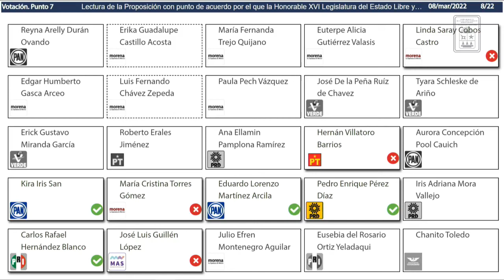Intervención de la Dip. Rosario Ortiz Yeladaqui. (8/Mar/2022)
Intervención de la Dip. Rosario Ortíz Yeladaqui, Presidenta de la Comisión de Derechos Humanos de la XV ILegislatura, en relación a la Proposición con punto de acuerdo por el que la Honorable XVI Legislatura del Estado Libre y Soberano de Quintana Roo, exhorta respetuosamente al Poder Ejecutivo Federal, al Fondo Nacional de Fomento al Turismo, a la Secretaría de Medio Ambiente y Recursos Naturales y a la Secretaría de Desarrollo Agrario Territorial y Urbano para que, sea considerada la suspensión total de las obras de construcción del tren maya, y se comprometan a resarcir los daños a la vida silvestre, cultural e histórica que ha ocasionado en el Estado de Quintana Roo el proyecto denominado tren maya; presentada por la Diputada Kira Iris San, Presidenta de la Comisión de Justicia de la XVI Legislatura del Estado.